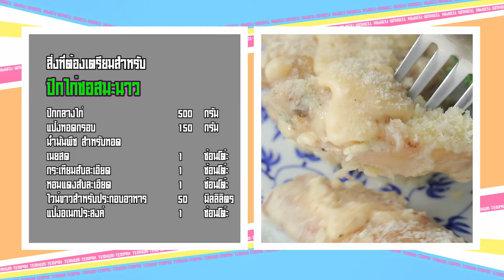เต็มปากเต็มคำ (รูปแบบใหม่) โจทย์วัตถุดิบ ปีกกลางไก่ l EP.85 [3/3]